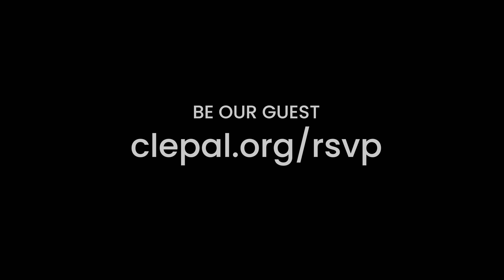Cleveland PAL "Elevating The Promise" Film Trailer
Cleveland Police Athletic League (PAL) is proud to announce the premiere of three short films showcasing the impact of the Cleveland Police Athletic League Summer Basketball League on local youth. The "Elevating The Promise” PAL video series aims to raise awareness of the fantastic outreach that Cleveland PAL achieves to support the youth in their community.

Please join us for the short flim premiers
Saturday June 10th, 2023